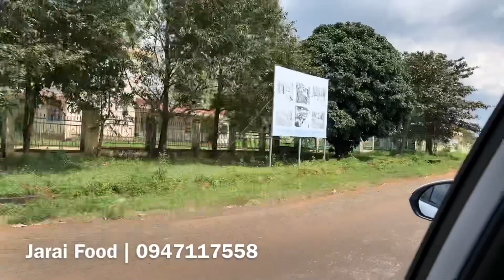Lễ hội Hoa muồng vàng | Đường vào thôn Tây Hồ | Thác Chưprông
Cơm lam - Gà nướng - Rượu cần - Ẩm thực truyền thống Jarai
20. Trần Quang Khải - Pleiku - Gia Lai
Alo đặt hàng: 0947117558 & 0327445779 (free ship)

Cảm ơn các bạn đã ghé thăm Kênh nhé!

Được phép Reup tẹt nhé! Mình chỉ cần bán được nhiều Gà thôi! Hihi!